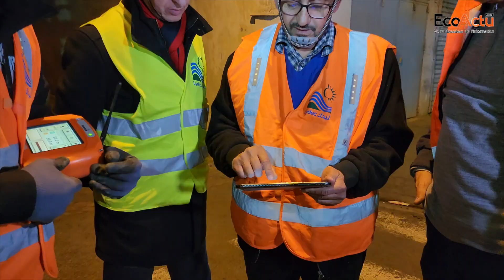Lydec poursuit sa mobilisation pour sécuriser l’alimentation de la métropole en eau potable